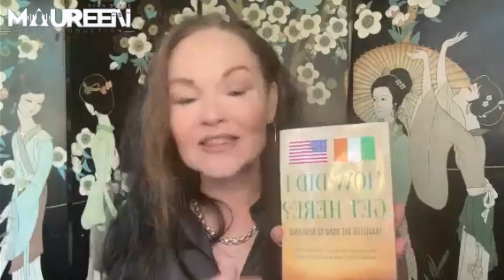Resilience | The Power of Resilience: Living a Life with Intention and No Regrets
Learn how to live life with no regrets and embrace change with resilience. Join us as we speak with Andrew Fitzgerald, the author of the best-selling book 'How Did I Get Here? Traveling the Road to Resilience'. Andrew shares his inspiring story of overcoming a genetic heart condition and flatlining twice, to living a life full of intention and adventure. Learn how to embrace change and live life with no regrets.

Get your copy of the book on Amazon or visit Andrew's website for more information and
a free 30-minute coaching call to help you move forward in life.

Don't miss out on this fun and adventurous read!